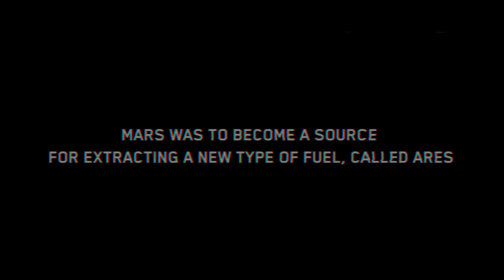ExoTanks Trailer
Introducing official trailer of the ExoTanks! ExoTanks is a team-based online shooter with cool graphics of futuristic landscapes of the red planet and dynamic gameplay.
Get ready for the battle!
Buy access to the Early Access for the online shooter about combat vehicles of the future